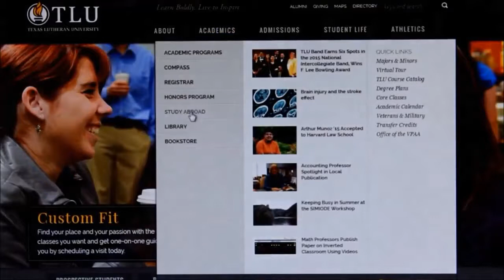Add Value to Your Education - Study Abroad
This video was produced by José and Jimmy Flores of DeFlores International. Both are alumni of TLU and both studied in Spain while students here. The project was made possible through the generous support of an anonymous TLU friend who has been a great supporter of TlU's study abroad program. We thank the Flores and our anonymous friend for their help in making study abroad at TLU a rewarding experience.

TLU offers a variety of study abroad opportunities ranging from faculty-led classes to a whole semester abroad. The International Education office is ready to help students find a program that fits their academic, career and social goals. It's a great way to add value to your academic experience, expand your horizons and grow your world.